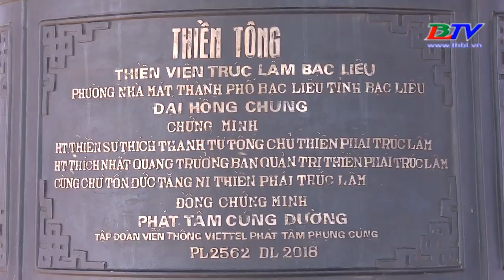Thiền viện Trúc Lâm Bạc Liêu: Điểm du lịch tâm linh độc đáo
Thiền viện trúc lâm Bạc Liêu sau hơn một năm triển khai xây dựng hiện nay thiện viện đã hoàn thành giai đoạn đầu được nhiệm thu bàn giao vào đầu năm 2019.